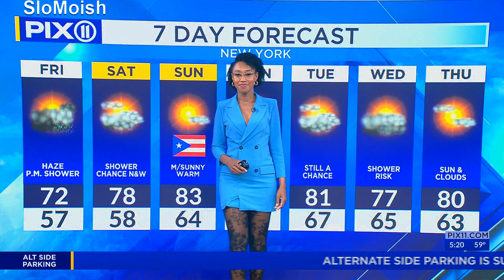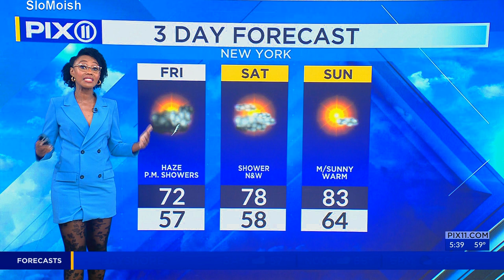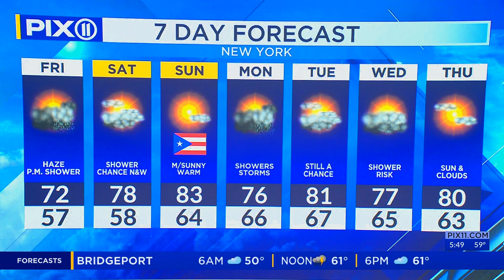Stacy-Ann Gooden Lovely+Leeeeegs!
Stacy-Ann Gooden weekend Meteorologist at wPIX-NY. Here during the 4-6AM and/or stand-in meteorologist for wPIX morning infotainment programming. If standing-in, then thru the 9AM hour.
This VID is not a direct copy of the Digitransmission, but a filtered version to  emphasize Beauty, Banter and Barometrics.
In case one is not familiar with Ms. Gooden, one might ask, does she always wear such sexy outfits? She's always making office outfits look sexy with her sexy figure, but this that some might file under, risqué style, I figure, was more for sweeps week.